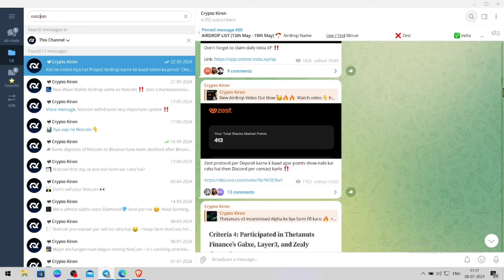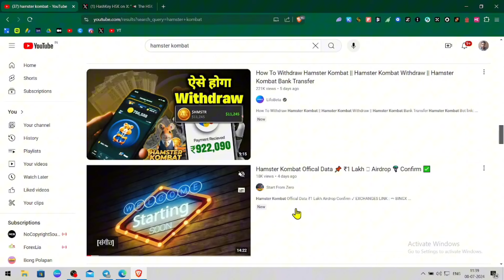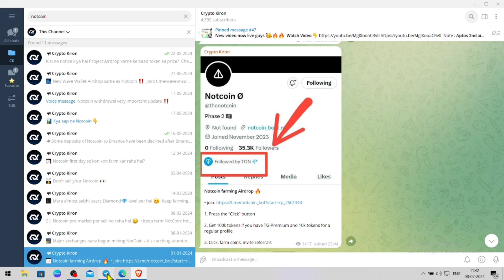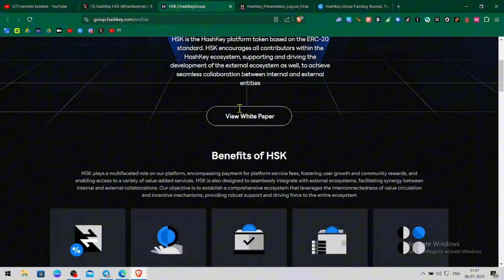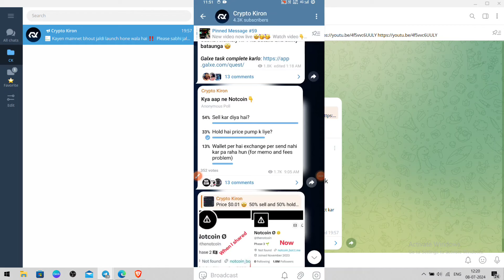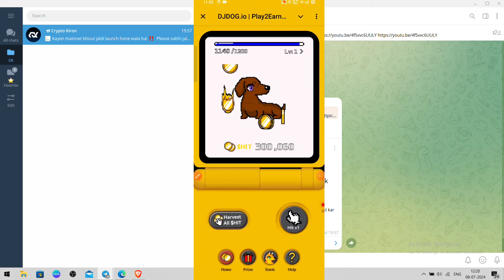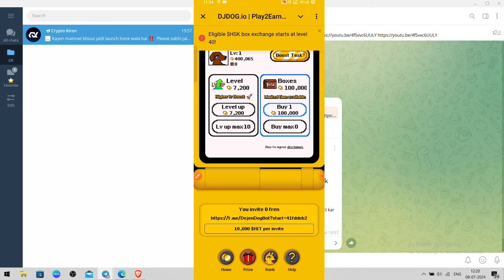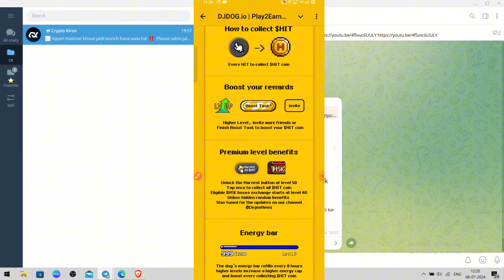Earn $450 From This NEW Tap2Earn Airdrop - Same As NOTCOIN | Hashkey Tap2Earn New Mining Airdrop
Topics covered in this video:
Crypto Kiron
New mining App same Notcoin
New mining Airdrop same Notcoin
airdrop
crypto airdrop
crypto
Hashkey mining Airdrop
tap2earn
Hashkey tap2earn
New tap to earn mining
Hashkey tap2earn mining
New tap2earn Airdrop
New tap2earn app
cryptocurrency
free airdrop
Hashkey tap2earn Airdrop
Hashkey tap2earn app
Hashkey tap2earn new mining Airdrop
Earn $450 from this new tap2earn Airdrop